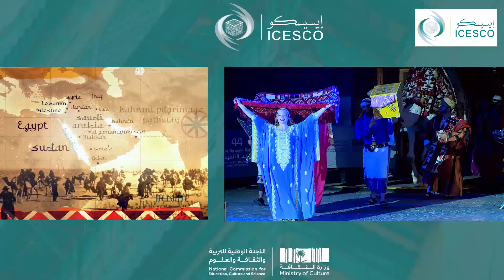جدة التاريخية تحتفي بضيوف المجلس التنفيذي للإيسيسكو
احتفت بوابة الحرمين الشريفين، وقنديل حجاج البيت العتيق، مدينة جدة التاريخية، بضيوفها المشاركين في الدورة الرابعة والأربعين للمجلس التنفيذي لمنظمة العالم الإسلامي للتربية والعلوم والثقافة (إيسيسكو)، التي عقدتها الإيسيسكو واستضافتها المملكة العربية السعودية، ممثلة في اللجنة الوطنية للتربية والثقافة والعلوم.
وسيرا على الكرم العربي الأصيل، نظمت اللجنة احتفالا ترحيبيا بهيجا مساء الثلاثاء 16 يناير الجاري على شرف المشاركين في الدورة، تخللته فقرات فنية غنية متنوعة تعكس ما تزخر به ثقافة العالم الإسلامي من إرث ثقافي وعمق تاريخي كبيرين.